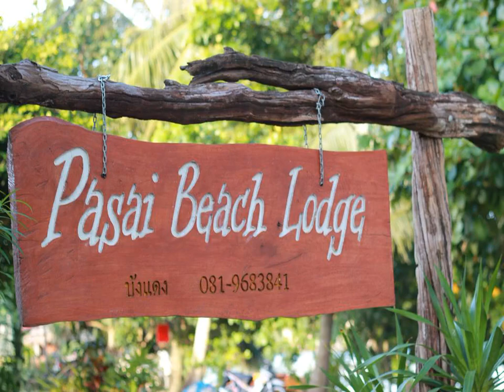Pasai Beach Lodge - Ko Yao Noi - Thailand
Pasai Beach Lodge hotel city: Ko Yao Noi - Country: Thailand

Address: 50 ม.5 บ้านป่าทราย ต.เกาะยาวน้อย อ.เกาะยาว จ.พังงา; zip code: 82160

Pasai Beach Lodge is located in Ko Yao Noi. Offering free WiFi, the property features bungalows with fans. The property also provides different services including massage, tour desk and laundry.  The guesthouse is 23.4 km from James Bond Island.

 -- Situé à Ko Yao Noi, le Pasai Beach Lodge propose des bungalows dotés d'un ventilateur et met gratuitement une connexion Wi-Fi à votre disposition.

 -- El Pasai Beach Lodge se encuentra en Ko Yao Noi. Ofrece conexión WiFi gratuita y alojamiento en bungalows con ventiladores. El establecimiento dispone de servicios de masajes, mostrador de información turística y servicio de lavandería.

 -- Die Pasai Beach Lodge liegt in Ko Yao Noi und bietet kostenfreies WLAN und Bungalows mit Ventilatoren. In der Unterkunft stehen Ihnen auch verschiedene Dienstleistungen wie Massagen, ein Tourenschalter und ein Wäscheservice zur Verfügung.

 -- Pasai Beach Lodge ligt in Ko Yao Noi. De accommodatie biedt gratis WiFi en bungalows met een ventilator. Er zijn ook verschillende diensten beschikbaar, zoals massages, een excursiebalie en een wasserette.

 -- Situato a Koh Yao Noi, il Pasai Beach Lodge offre bungalow con ventilatore, la connessione WiFi gratuita e diversi servizi, quali massaggi, banco escursioni e zona lavanderia.

 -- Pasai Beach Lodge旅馆位于高尧瑙伊（Ko Yao Noi），提供免费无线网络连接、按摩等不同的服务、旅游咨询台和洗衣房，以及风扇简易别墅。  旅馆距离詹姆斯·邦德岛（James Bond Island）有23.4公里，距离普吉岛国际机场（Phuket International Airport）有34公里。  简易别墅设有阳台、冰箱和卫星电视，以及带免费洗浴用品和淋浴设施的浴室。  为了方便客人，旅馆还提供收费的班车服务和自行车出租服务，以及免费内部私人停车场。

 -- Obiekt Pasai Beach Lodge usytuowany jest na wyspie Ko Yao Noi. Oferuje on bezpłatne WiFi oraz bungalowy z wentylatorem. Do dyspozycji Gości jest punkt informacji turystycznej.

 -- Гостевой дом Pasai Beach Lodge расположен в городе Ко Яо Ной. Гостям предлагается размещение в бунгало с бесплатным Wi-Fi и вентилятором. Предоставляются услуги массажа. Среди прочих удобств — экскурсионное бюро и прачечная.

 -- Pasai Beach Lodge ligger i Ko Yao Noi. Boendet erbjuder gratis WiFi samt bungalower med fläktar. Pensionatet erbjuder även olika tjänster som massage, en resedisk och en tvättstuga.  Pensionatet ligger 23,4 km från James Bond Island.

 -- Pasai Beach Lodge ligger på Koh Yao Noi, og tilbyr gratis Wi-Fi og bungalower med vifte. Her tilbys du også massasje, turistinformasjon og klesvask.  Gjestgiveriet ligger 23,5 km fra James Bond-øya. Phuket internasjonale lufthavn er under 35 km unna.